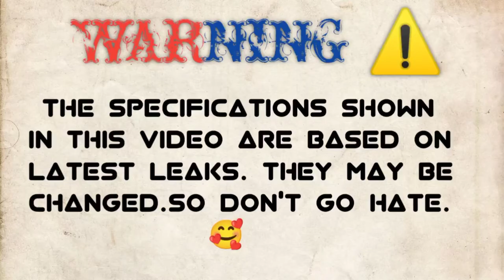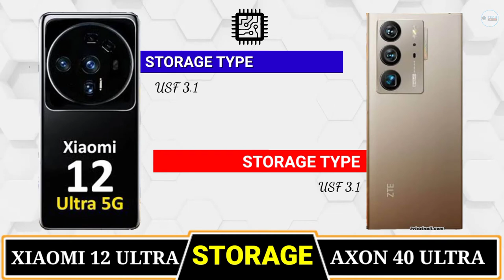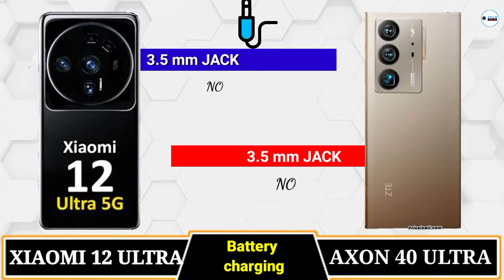XIAOMI 12 ULTRA Vs ZTE Axon 40 Ultra 🔴 CAMERA TEST || PUBG TEST || BATTERY TEST || price || ANTUTU